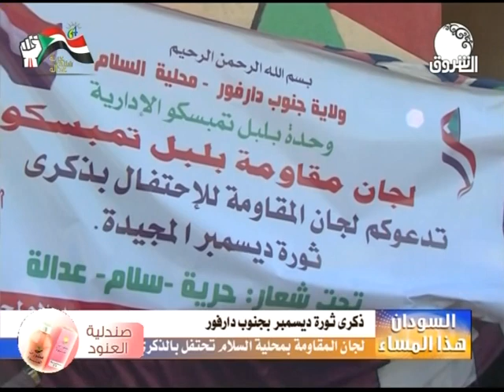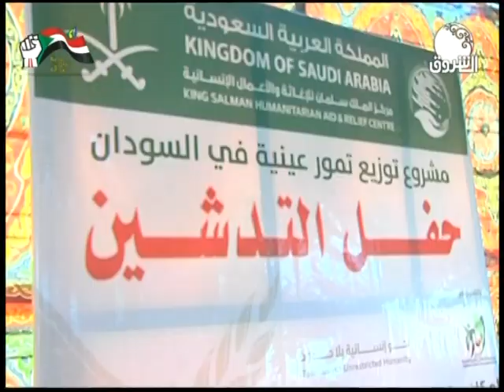السودان هذا المساء ـــ الجمعة 20 ديسمبر 2019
الشروق_ الفضائية
Ashorooq Tv
ـــــــــــــــــــــــــــــــــــــــــــــــــــــــــــــ